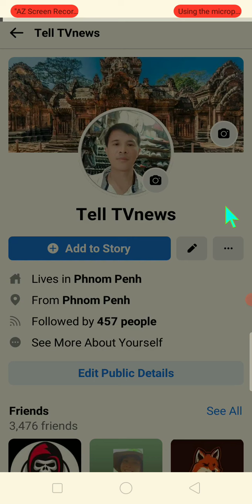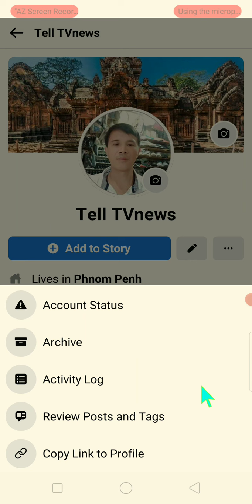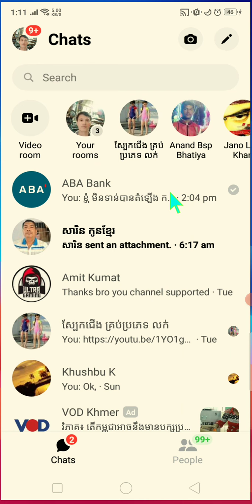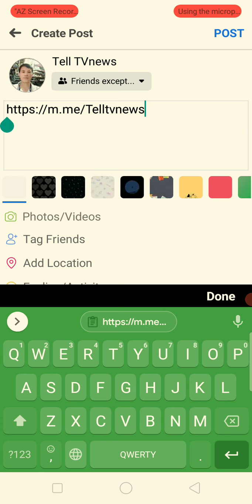របៀបCopy link Facebook និង របៀបCopy Messenger , Copy Facebook link and messenger.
This video is talking about how to get money from website ezylike .When you see this video please watch and subscribe and like too.please enjoy this video, thanks..    When you see this video please watch and subscribe and like too.please enjoy this video, thanks